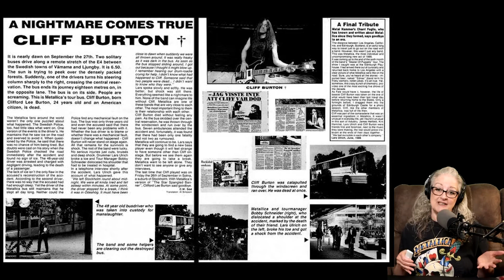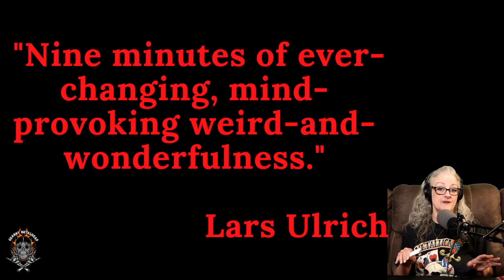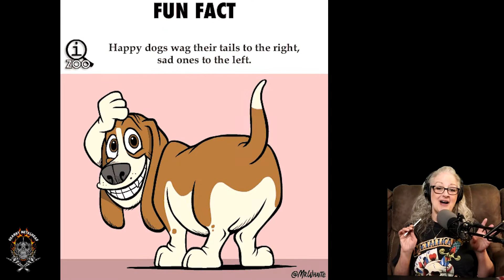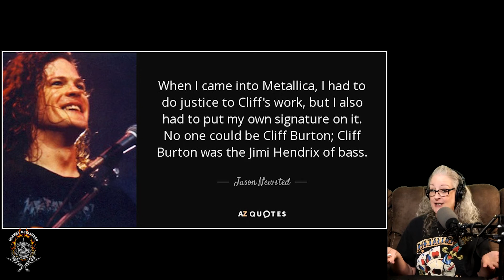Metallica - Orion (GRANNY'S TAKEN TOO SOON)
Be sure to visit Granny's store for Granny Metalhead merch!
Original video:
Orion (Remastered)